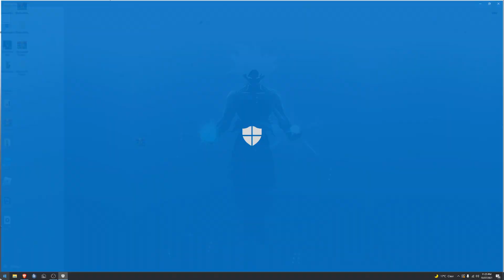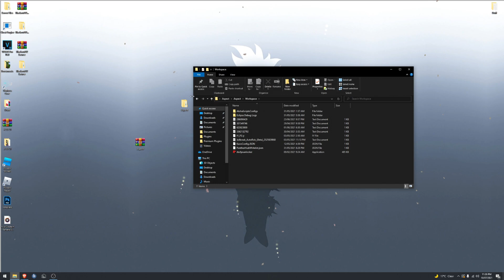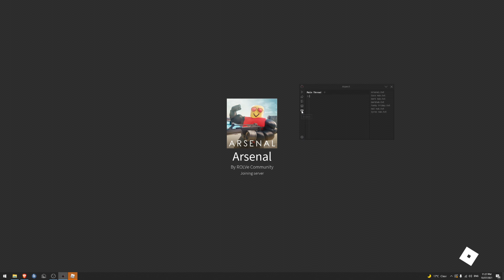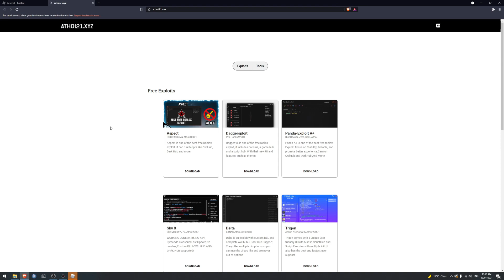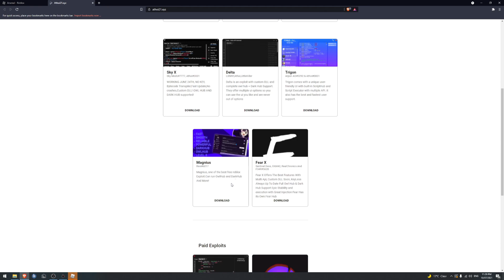Roblox Executor NO KEY Free Aspect Executor Keyless Exploit!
Welcome back guys to another video! In today's video, we will be looking at the Aspect executor and I will be showing you how to download Delta Download. This is a level 7 executor.